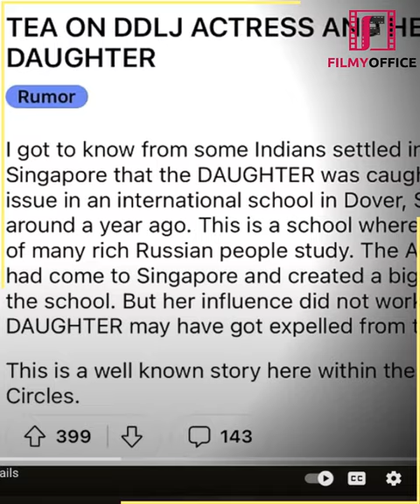आखिर क्यों स्कूल से निकाला गया अजय-काजोल की बेटी को